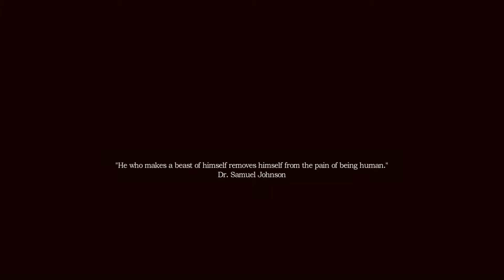Shaun Plays Amnesia: A Machine For Pigs #1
Shaun Plays Amnesia : A Machine For Pigs - #1 (Blind)

This is a blind play through of Amnesia : A Machine For Pigs.